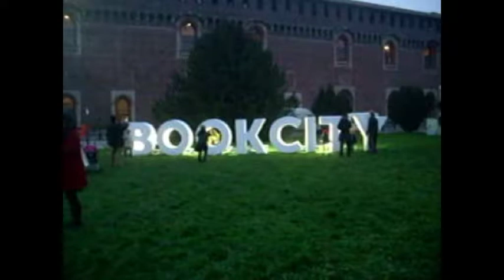Sigla "Da Ischia L'Arte" EXPO in città & Bookcity 2016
Sigla "Da Ischia L'Arte" EXPO in città & Bookcity 2016  L'Associazione culturale "Da Ischia L'Arte - DILA", domenica 20 Novembre 2016, ha presentato a Milano, nell'aula magna della SIAM, l'evento dal titolo "Da Ischia L'Arte" inserito nei palinsesti organizzati da EXPO in città e da Bookcity 2016.
Questa è la sigla che introdurrà tutti i video realizzati durant Video di carattere artistico, con contenuti d'interesse sociali e con presentazioni di personalità del mondo culturale. Video ufficiali degli eventi, delle informazioni e delle notizie proposti dall'Associazione culturale "Da Ischia L'Arte - DILA" Ischia Video di carattere artistico, con contenuti d'interesse sociali e con presentazioni di personalità del mondo culturale. Video ufficiali degli eventi, delle informazioni e delle notizie proposti dall'Associazione culturale "Da Ischia L'Arte - DILA" Ischia